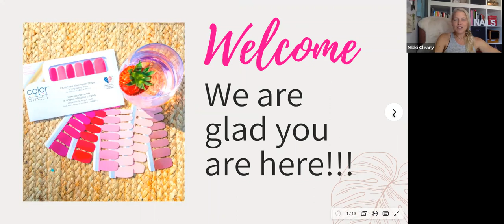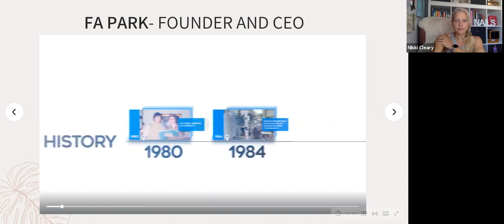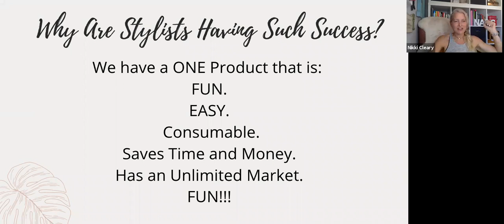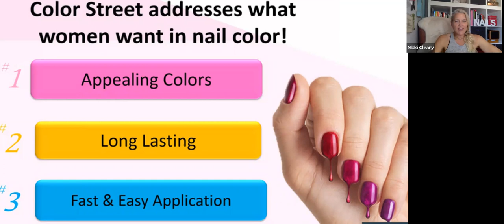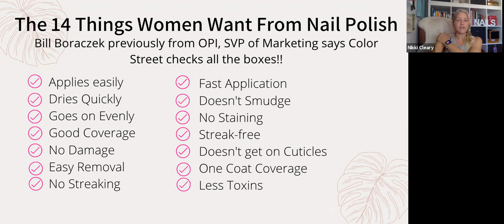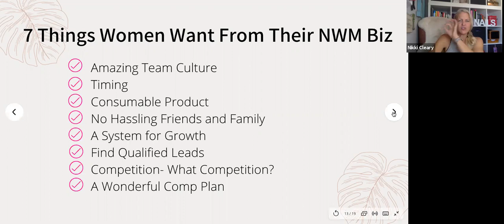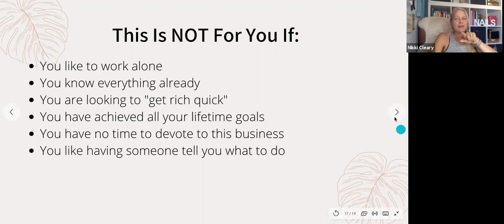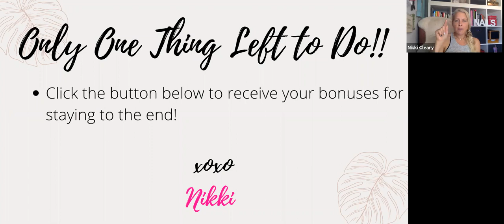Why now is the best time to join us?